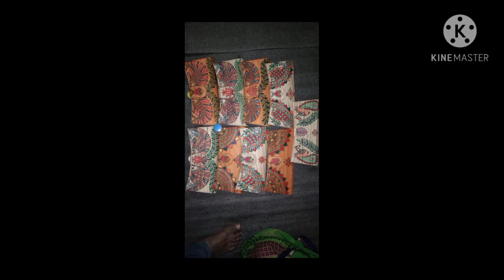NEW CLOTH PAINTING HANDMADE